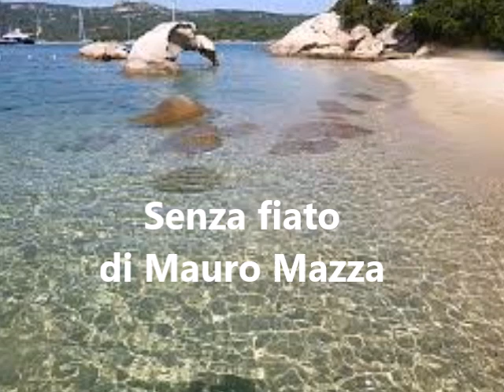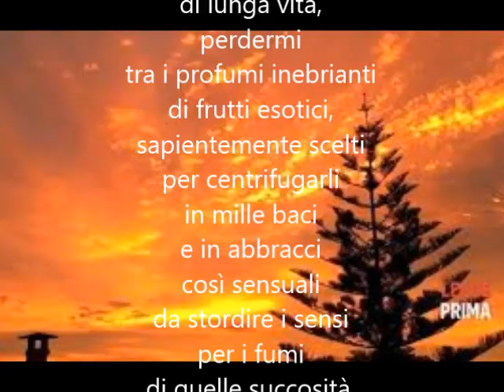Senza fiato di Mauro Mazza - letta da Mauro Mazza